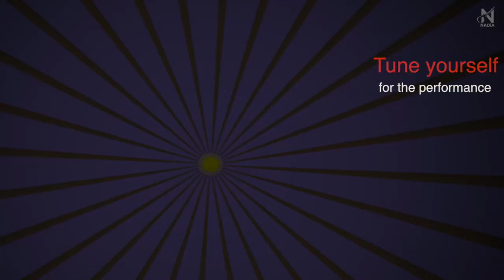Do this exercise every day and you become a GREAT PERFORMER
🔴 "OBLIVION", "Moonlight Sonata" , and other Scores+TABs, Guitar Tutorials, and much more

Don`t miss win the guitar (once a year), GUITAR LESSONS, and more: 👉🏻

⏰ Time Codes
00:00
01:50 -  𝐭𝐮𝐧𝐞 𝐲𝐨𝐮𝐬𝐞𝐥𝐟 𝐟𝐨𝐫 𝐭𝐡𝐞 𝐩𝐞𝐫𝐟𝐨𝐫𝐦𝐚𝐧𝐜𝐞 (An exercise)

Main Steps "On Stage" + Great Exercise Tune yourself for the performance

Sound: 3D mix with Spacelab by Tom Wendt
Mastering: Nick Pavlov

In this lesson I want to talk about a very important subject: public performing. It doesn't matter where you're performing in stadiums or playing for your kid in the kitchen.

 I know a lot of brilliant musicians who are afraid to play in public. And I've helped so many of my students overcome that fear,  and love public performing now.

It's very important to understand that music is an instrument through which we can express our emotions and states and communicate our feelings to others.
Through music, all language barriers are erased.

It seems to me that the Stage is like an X-ray. It shows everything that is in a person.
So it's very important to feel what you want to communicate to the people who are listening to you.

The most important thing we have is not the number of notes we can play per beat per minute, but the emotion that we live by ourselves and give to the listener.

In this lesson, I want to share with you my technique that I do before I go on stage.
And this practice helped me to perform successfully on the most famous stages of the world, to perform in large halls in front of 30,000 listeners and to feel happiness, inner freedom and to feel the mood of people in the hall.

This practice helps me always before I go on stage.

🔴 Win a Guitar! GUITAR LESSONS and more: 👉🏻

Guitar NADiA Kossinskaja